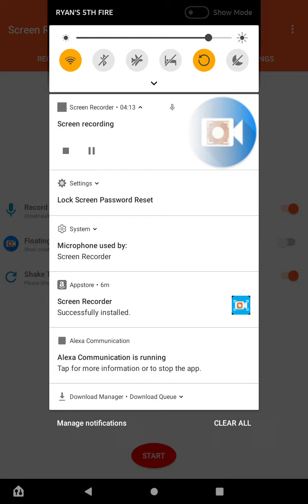Mega Violence Gameplay | My New Level!!!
In this video I show you my first geometry dash level. The level having 24 groups. Have a great day.